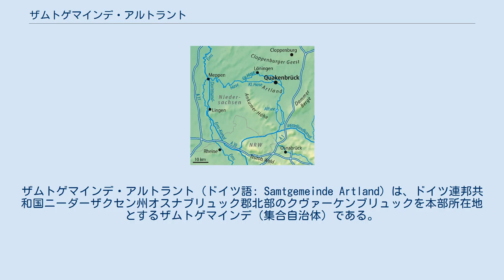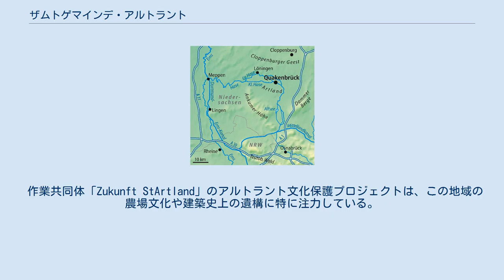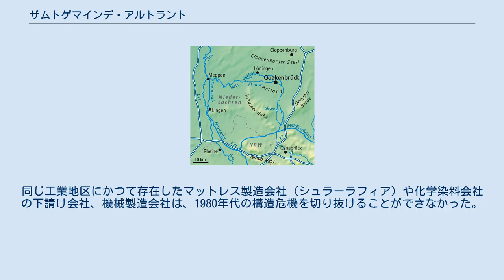ザムトゲマインデ・アルトラント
ザムトゲマインデ・アルトラント (ドイツ語: Samtgemeinde Artland) は、ドイツ連邦共和国ニーダーザクセン州オスナブリュック郡北部のクヴァーケンブリュックを本部所在地とするザムトゲマインデ（集合自治体）である。
このザムトゲマインデを構成する市町村は、バートベルゲン、メンスラーゲ、ノルトルプ、クヴァーケンブリュックである。
 このザムトゲマインデは、南はザムトゲマインデ・フュルステナウおよびザムトゲマインデ・ベルゼンブリュック（ともにオスナブリュク郡）、西はエムスラント郡、北はクロッペンブルク郡、東はフェヒタ郡と境を接している。
このザムトゲマインデは平均高度海抜 25 m のゲースト地形に位置している。
南北の幅は 15 km、東西の幅は 25 km、面積は 189 km2 である。
 アルトラント周辺地図。
クヴァーケンブリュック付近でハーゼ川が分岐し、内陸デルタを形成している。
 本ザムトゲマインデは、北ドイツ低地の沼地に位置している。
ハーゼ川が流れ、クヴァーケンブリュック付近で内陸デルタを形成している。
 勾配が極めて小さく、ハーゼ川が多くの川筋に分岐し内陸デルタを形成している。
これは主に氷河の流路であり、氷期には氷河の雪解け水の作用で堆積物が造られた。
 ボーリング調査の結果は、最上層がローム質および砂質の更新世の堆積物からなることを示している。
最上層の厚さはおよそ 5 -7 m であることを示している。
この層の下には約 10 m の厚さのローム質および泥灰質の堆積層がある。
25 - 30 m の深さにある砂質の地層は、地下水の豊かな帯水層を形成している。
帯水層の最も浅い箇所は 2 - 6 m の深さにある。
 このザムトゲマインデは、以下の市町村からなる。
 これらは、アルトラントと呼ばれる地方と一部が重なっているだけである。
 ザムトゲマインデ・アルトラントは、1972年7月29日に発効したニーダーザクセン州自治体法 §73の2項に基づき成立した。
「アルトラント」は1309年以降記録が遺るが、それまでは政治的一体性を持たず、何世紀もの間にその範囲も変転した文化史上の地域概念であった。
 作業共同体「Zukunft StArtland」のアルトラント文化保護プロジェクトは、この地域の農場文化や建築史上の遺構に特に注力している。
 ザムトゲマインデ・アルトラントは、位置的には2つの上級中心であるオルデンブルクとオスナブリュックとのほぼ中間に位置している。
このザムトゲマインデは、北部オスナブリュック地方最大の工業地域となっている。
 このザムトゲマインデは、ニーダーザクセン州市町村連合 (NSGB) が公募したコンクール「ニーダーザクセン州の中産階級にフレンドリーなコミュニティ」で、2004年と2012年に優勝し、2006年に特別賞を受賞した。
 このザムトゲマインデの議会は 34議席で構成されている。
これにザムトゲマインデ長が投票権を持ち参加する。
 ザムトゲマインデ・アルトラントは基本条例§2で規定されている紋章、旗、印章を使用している。
 紋章の図柄: 波状の分割線で赤地と銀地に左右二分割。
それぞれに逆側の色で彩色された翼や手を持たないドラゴンが描かれている。
 解説: 翼や手のないドラゴンは「アルトラントのドラゴン」と呼ばれるもので、このザムトゲマインデを構成するバートベルゲン、メンスラーゲ、ノルトルプの紋章でも、左右に分割された、向かって左側のフィールドに描かれている。
「アルトラントのドラゴン」は「ドルーデメンネケン」とも呼ばれ、アルトラントで製造される家具にもしばしば用いられる意匠である。
 旗: ザムトゲマインデの旗の色は赤と白であり、シンボルとして紋章が描かれている。
 印章: 印章は、紋章と「Samtgemeinde Artland」の文字。
 大企業としては、ルフ食品、レーア・コーポレーション、PPSパイプライン・システム、ドイツ食品技術研究所 (DIL) の研究・開発施設がクヴァーケンブリュックにある。
また、ケンパー食肉製品製造とデルケスカンプ包装がノルトルプに、アルトラント食肉製品がバートベルゲンにある。
 戦後ドイツでは、この地域にとって最も...